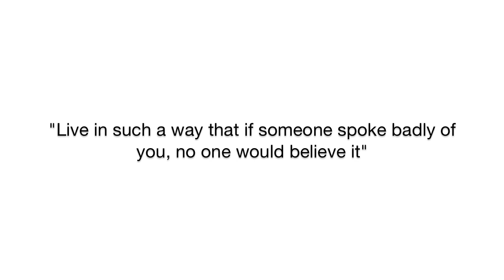HAVING INTEGRITY ON YOUTUBE